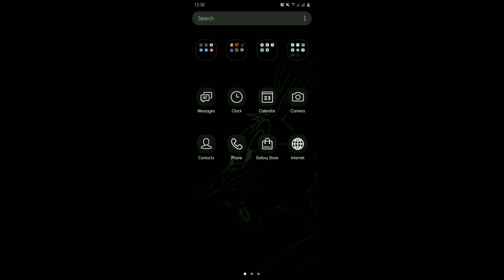(1.4K MATCHES GAMEPLAY) MY THAMUZ AS A TANK! + TOXIC CRYBABY TEAMMATE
SECOND UPLOAD!